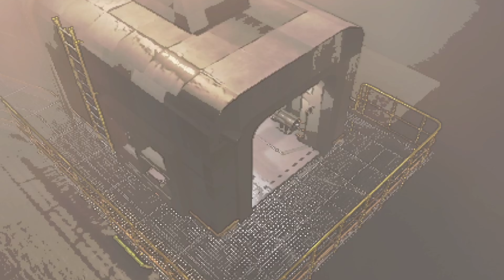Mamba Locks Funny Moments Ep2: Lethal Company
HAD TOO MUCH FUN RUNNIN LETHAL W GAME LMK IF THIS IS A W VID! DROP A THUMBS UP N SHARE YA FEEEL MEH!